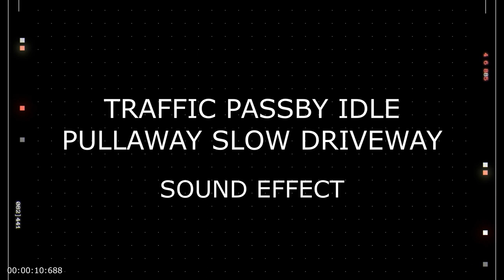Traffic Pass by Idle Pull Away Slow Driveway Sound Effect - Royalty free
Experience the dynamic rhythm of urban life with our "TRAFFIC PASSBY IDLE PULLAWAY SLOW DRIVEWAY" sound effect. This immersive audio captures the essence of a bustling city street as vehicles slowly pull away from the curb, seamlessly blending the idle hum of engines with the gradual acceleration of traffic. From the distant rumble of approaching vehicles to the subtle revving of engines as they navigate the roadway, this sound effect offers a rich tapestry of urban ambiance.

Whether you're a filmmaker crafting a scene set in a busy neighborhood, a game developer seeking to enhance the realism of a virtual cityscape, or a podcaster looking to create an authentic audio backdrop, this versatile sound effect is perfect for adding depth and texture to your project.